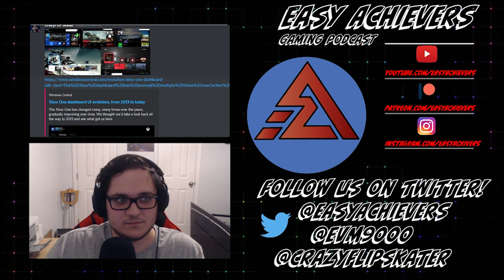How Bad Were The Early Xbox One Years?!? - Xbox 20th Anniversary Part 2 Ep.102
20 years of Xbox! This system means a lot to Alex and I because it is a beginning of a journey with video games that enviable led to you listening to us discuss them on this very show. We talk about our childhood memories with the system and how we ended up getting them as well as talking about the years of gaming throughout the 360s lifespan. This is part one since we went so long and we didn't have time to touch on the Xbox One and how that also impacted us and the gaming industry as a whole.